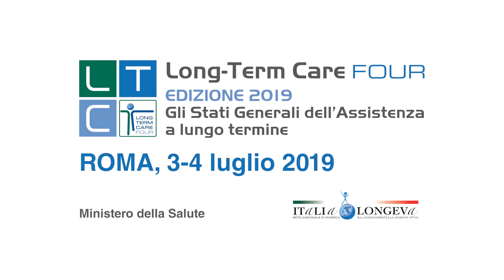LONG-TERM CARE FOUR – Claudio Petronio, Vivosol Europa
ADI in Italia: il ruolo degli Homecare Provider e la definizione di criteri per l’accreditamento per garantire servizi di qualità.
A Long-Term Care Four, Claudio Petronio, Direttore Centrale Vivisol Italia, Sud Europa e Brasile.